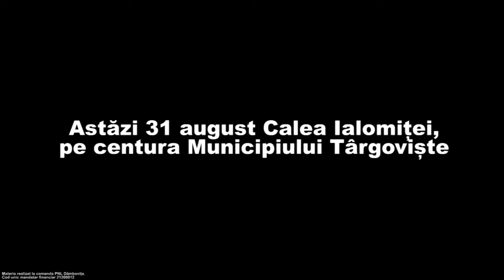Aurelian Cotinescu, candidat PNL la funcția de primar al municipiului Târgoviște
"Știind că nu a finalizat niciun proiect major în 5 ani, primarul PSD-ist pune presiune pe constructori, care execută lucrările pe repede înainte, la o calitate execrabilă!
Totul pentru a propaga minciuna “faptelor”. Fapte înfăptuite scump și prost.
În acest moment, târgoviștenii plătesc milioane de euro, împrumutați de la bănci de către Primărie, pentru pozele de pe fb ale primarului. În teren e DEZASTRU.", acuză candidatul PNL la primăria Târgoviște, Aurelian Cotinescu.